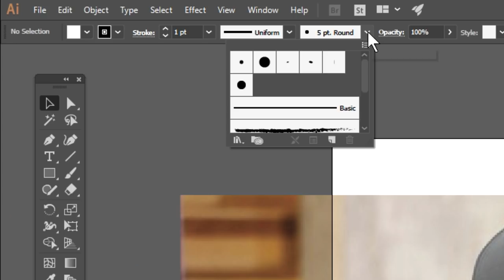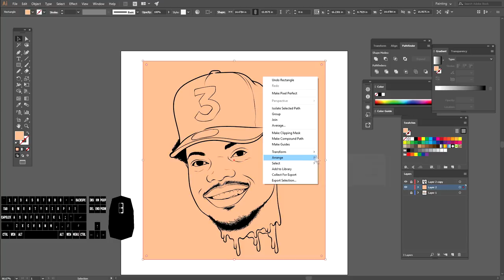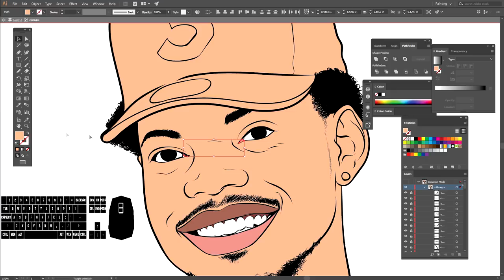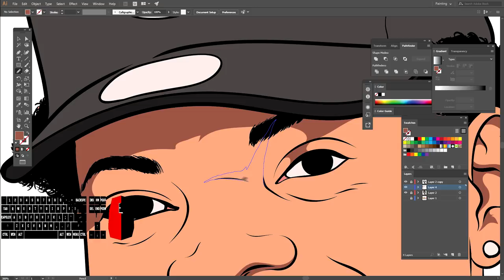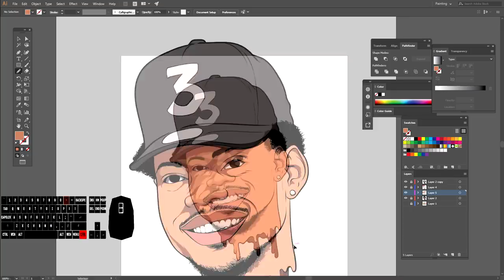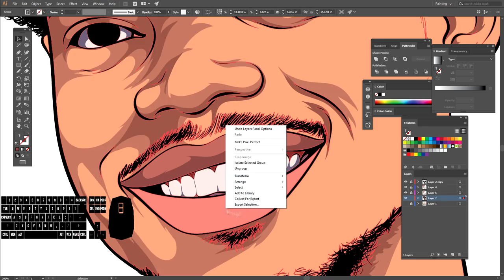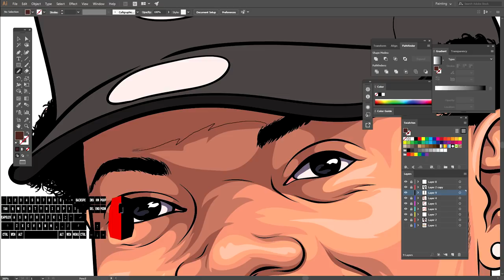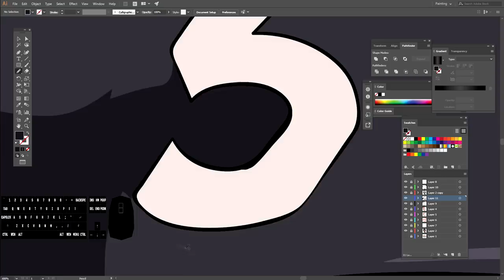How To Cartoon Yourself Chance The Rapper!! New Tutorial ( Adobe Illustrator )